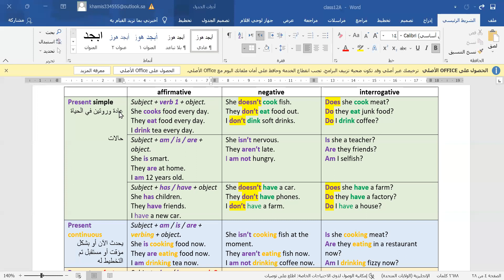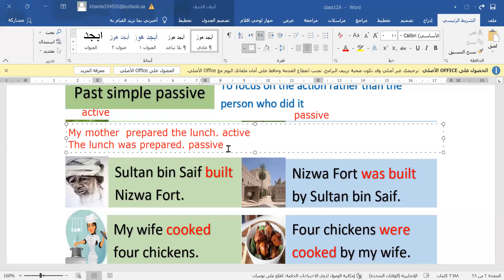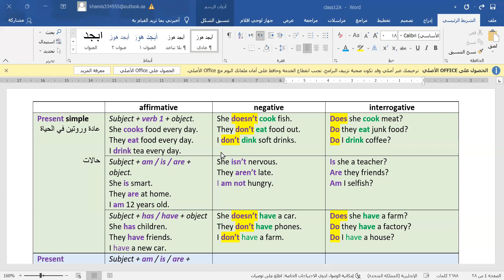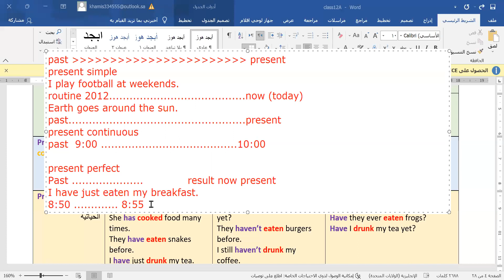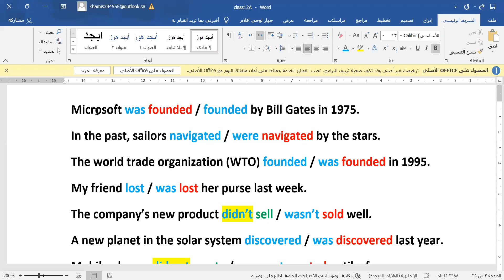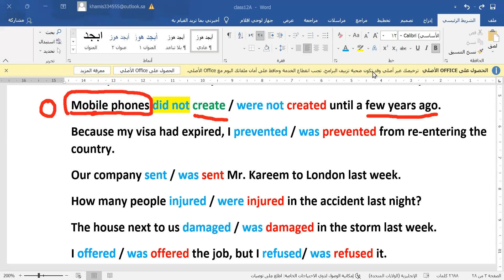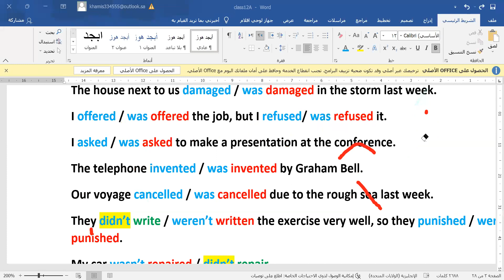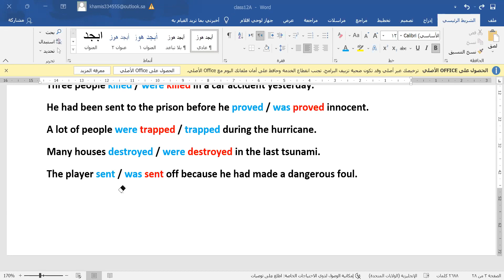الحصة المجانية الأولى للصف 12